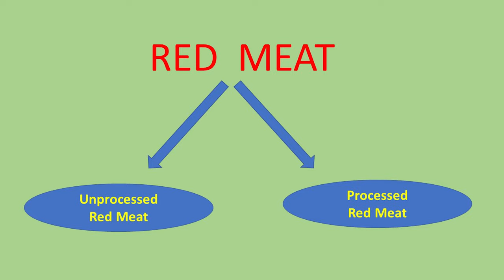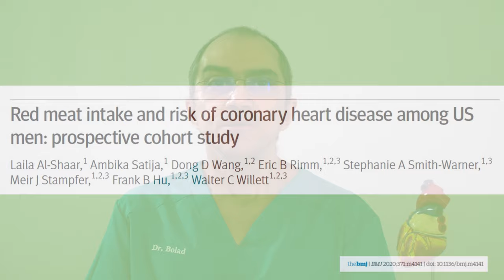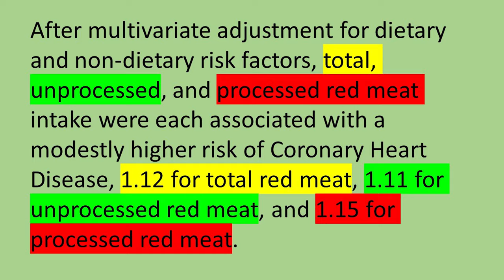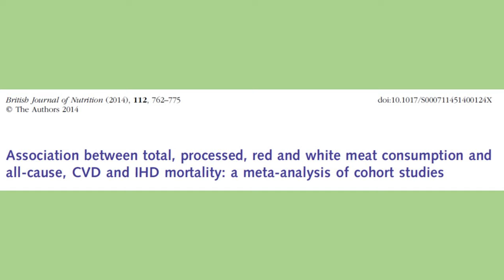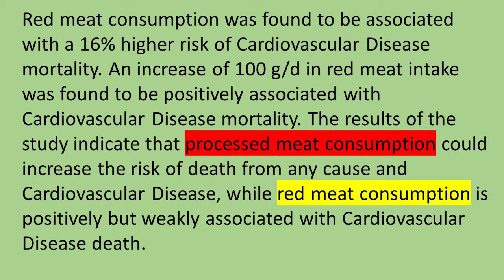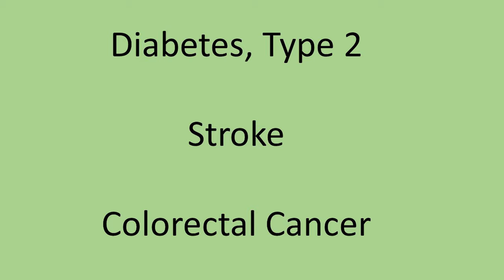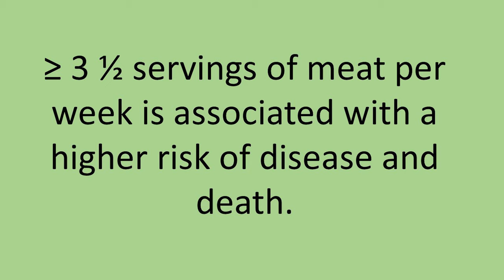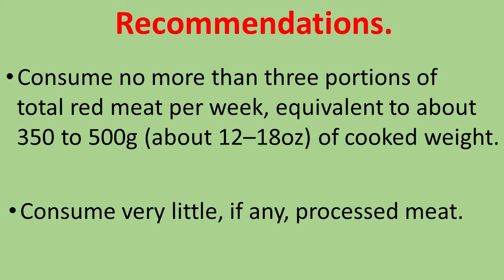Is Red Meat bad for your health?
In the past few decades, concerns were raised regarding Red Meat consumption and the development of heart disease and death. This video reviews the recent literature and gives the best advise regarding red meat consumption.